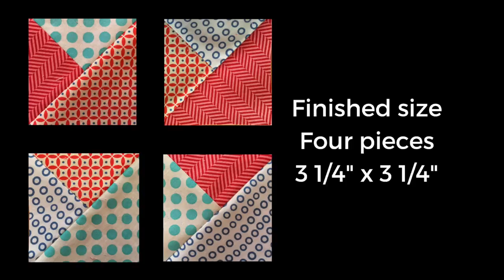2 quilting shortcuts video tutorial